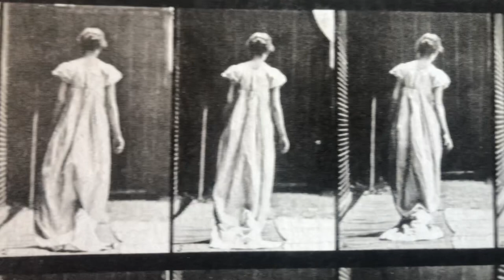La peinture est une musique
douce au premier regard,
Elle apaise mes peurs, mes douleurs,
elle ravive ma musique intérieure.
Alors soudain,
Les notes de couleurs sont des lames
qui transpercent mon âme.
Je plonge dans la vibration de cette symphonie
qui me conduit vers l’infini.
Je n'entends nulle complaisance
que d'exigences!
Tellement que mon coeur vibre
d’un accord parfait.
Musique du temps
Musique d’un temps
Musique intérieure
De l’âme.

Papavassiliou Evangeli